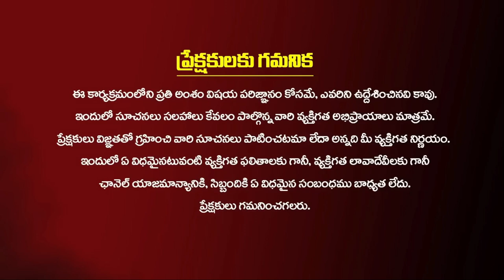పితృ దోషం - Gokarana Tour Details | Astro Remedies By Sudheer Sharma | Aishwarya Prapthi - 23